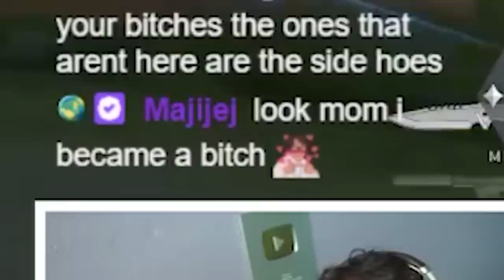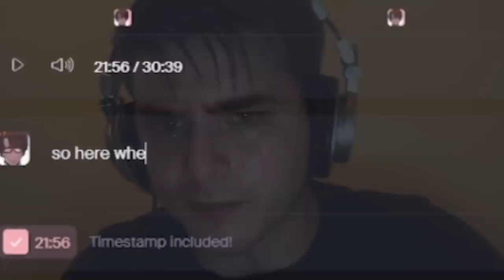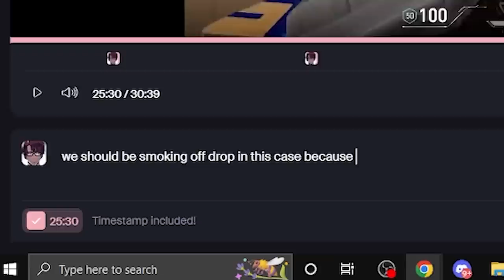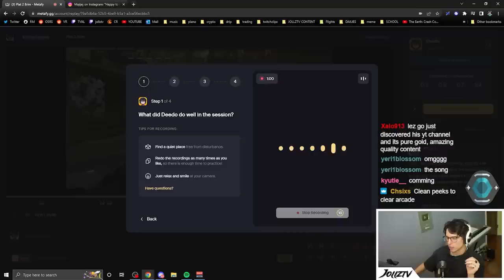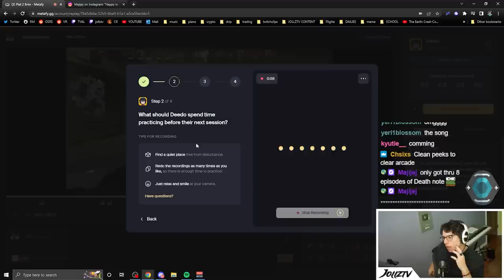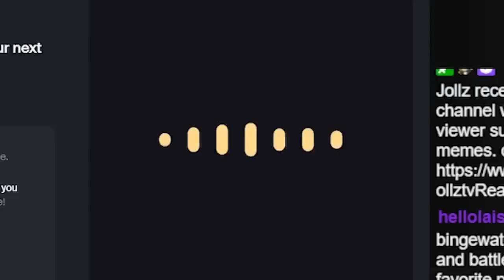THIS PLAYER DOESN'T MAKE ANY MISTAKES?!... (RADIANT COACHING, TIPS AND TRICKS)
There isn't much fundamental flaw to this player's gameplay. I believe they can get Radiant one day with their big brain 200IQ thinking and positioning. They will need to keep sharpening their tools to reach the top. I really appreciate every single one of you that watched the video - don't forget to Subscribe and hit the Bell Notification to keep up to date with all of my content! Thank you and much love!